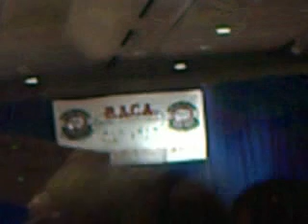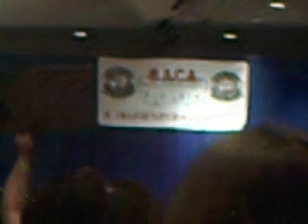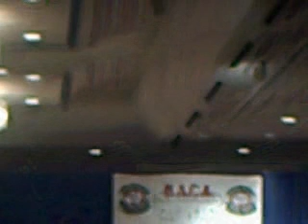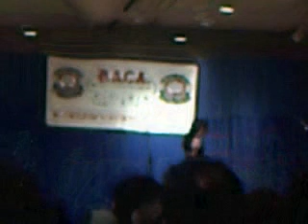Tnt 2009 041 pt3.MP4